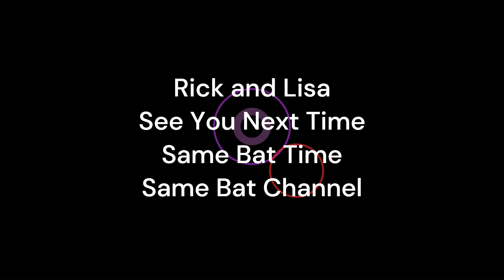Hygiene Part 2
Tell us your answers in the comments!